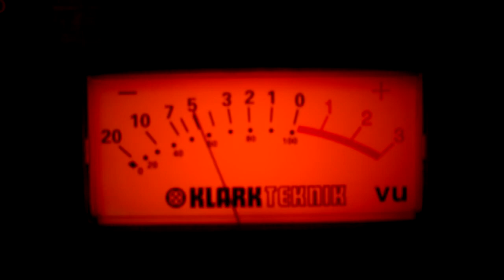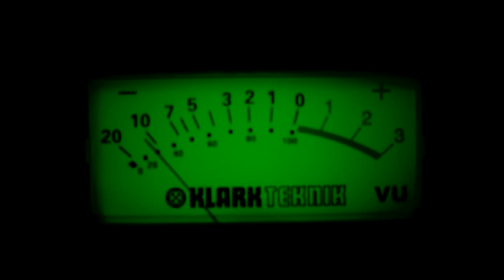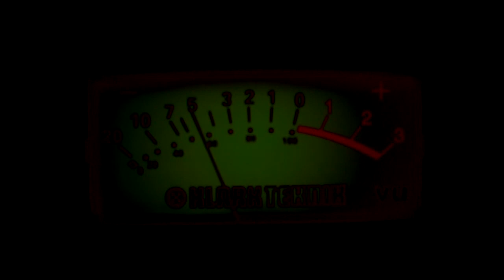Deez - We Can Say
Another chill beat
i use Mpc studio , korg minilogue xd
and a sample from :
Maj. Gen. John A. Samford's Statement on "Flying Saucers", Pentagon, Washington, DC, 07/31/1952
Creative commons !